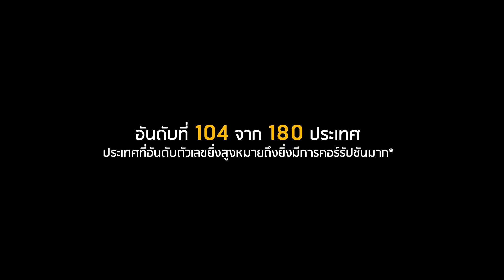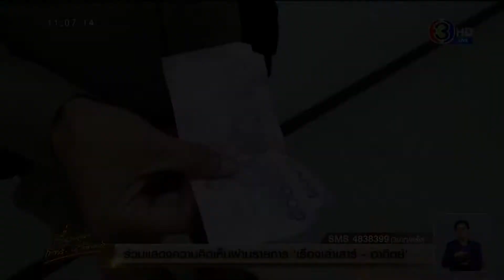ผลงานเรื่อง “บ้านเมืองสุจริต เริ่มได้ที่ตัวเรา” รางวัลชมเชย ประเภทนักเรียน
ผลงานเรื่อง “บ้านเมืองสุจริต เริ่มได้ที่ตัวเรา” โดย นายยุทธนา  คณิสาร ศูนย์การศึกษานอกระบบและการศึกษาตามอัธยาศัย จังหวัดหนองบัวลำภู รางวัลชมเชย ประเภทนักเรียน โครงการประกวดคลิปวิดีโอ "บ้านเมืองสุจริต" โดย รัฐสภา ปี 2564